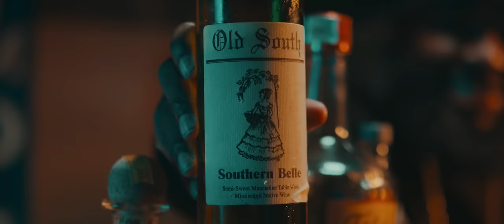Fly Rich Double - Mississippi (Official Video)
Listen to "Mississippi" out now!

The official YouTube channel of NNGE Records artist Fly RichDouble.